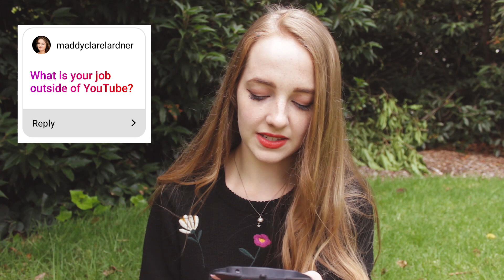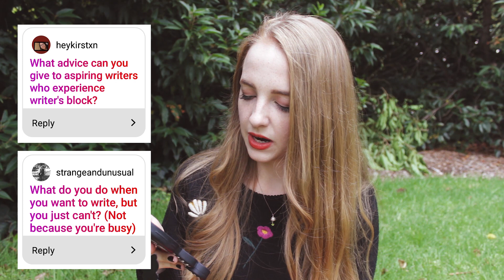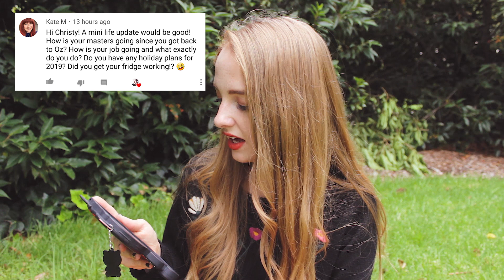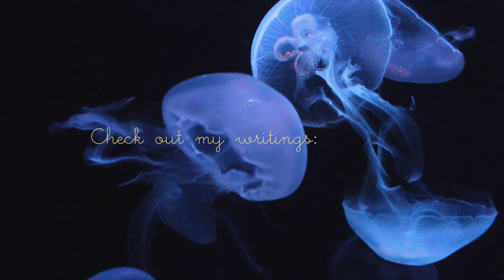Q&A 🍃☁️ My new job, my MBTI, writer's block, Japan tips etc. ~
Hello everyone (*˘︶˘*).｡.:*♡ I hope you've had the most wonderful week! Today we have a very impromptu Q&A.

I'm sorry to anyone whose question I missed! This is the first time I've not been able to answer pretty much all of the questions of a Q&A D: Thank you so much for anyone who did ask a question, though! I had a lot of fun answering them ~

I HOPE THE AUDIO IS OKAY I'M SORRY IT'S DODGY IN PLACES

I hope you enjoy the video and have a lovely day!

FAQ  . 🗻 . 🍄 . 🗻 . 🍄 .

Microphone: my laptop.